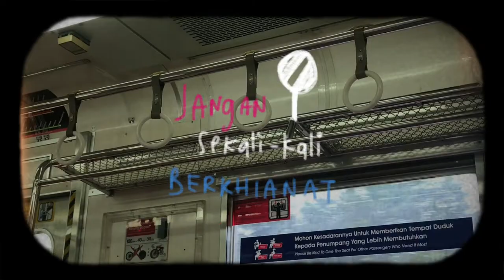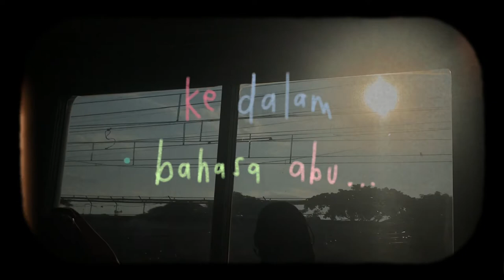sajak tafsir - arawinda k & annecy (cover)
im in love with this musikalisasi puisi bcs of YUNI 💜💜